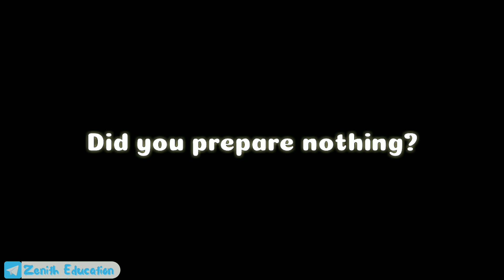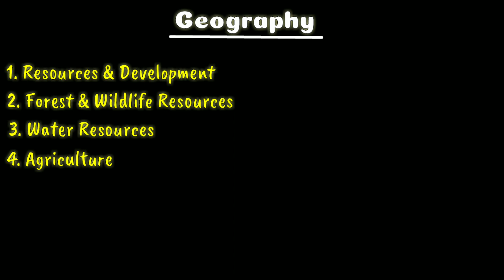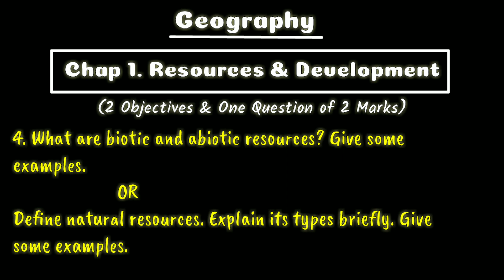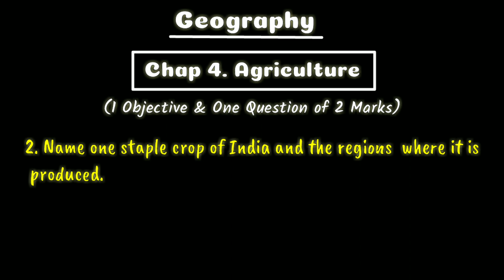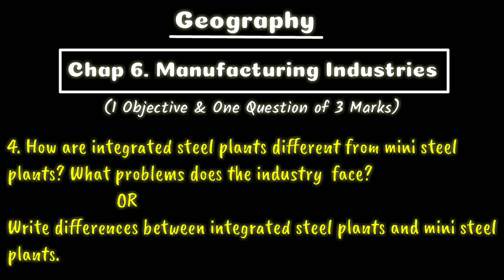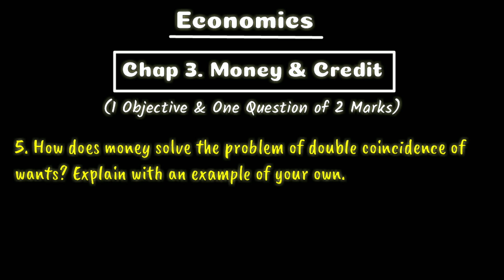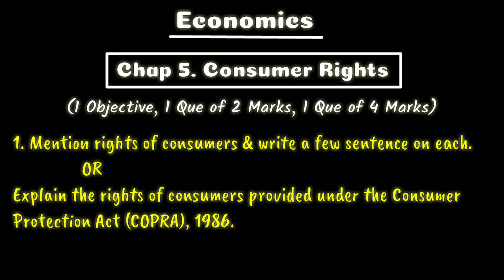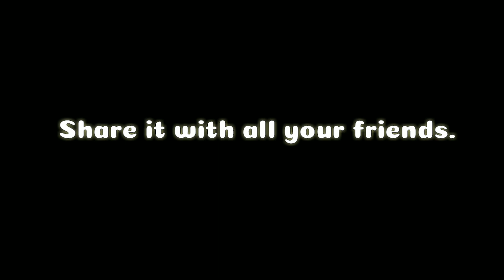Class 10 So. Science Most Important Questions | Geography | Economics | Score Full Marks | MP Board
About :- In this video, I have shared important questions for class 10 Social Science board exams for MP board students. If students have not studied anything then in that case these questions can be savior for them.